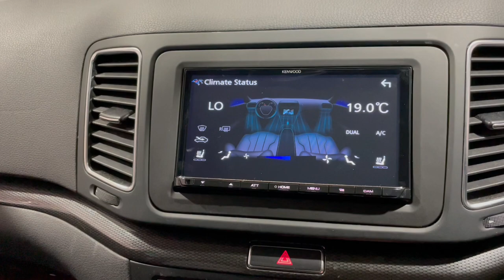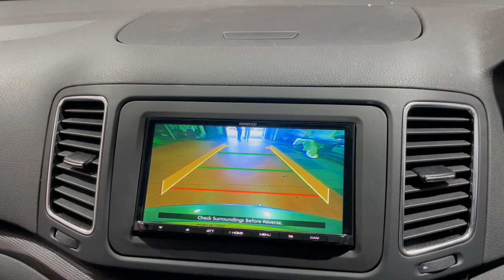SEAT Alhambra Gets Reliable Wireless CarPlay Upgrade DMX8021DABS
SEAT Alhambra gets a car audio installation upgrade with KENWOOD's DMX8021DABS Wireless or Wired, Apple CarPlay, Android Auto, Android Mirroring & DAB car stereo. Also, B&B Audio retained the SEAT Alhambra factory steering wheel control interface. Installed by B&B Audio Concepts in Cardiff.

B&B Audio Concepts, based in Cardiff, has a professional team of staff who are highly experienced in carrying out car audio/visual installations for all types of vehicles. This is why they are a KENWOOD Pro Install Dealer.

B&B Audio Concepts,
Unit C1, West Point Industrial Est,
Penarth Road,
Cardiff,
CF11 8JQ